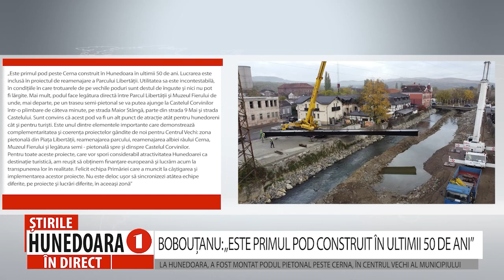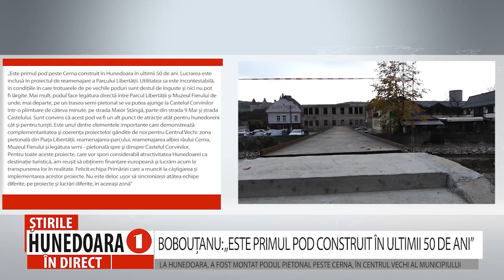BOBOUȚANU: „ESTE PRIMUL POD CONSTRUIT ÎN ULTIMII 50 DE ANI”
LA HUNEDOARA, A FOST MONTAT PODUL PIETONAL PESTE CERNA, ÎN CENTRUL VECHI AL MUNICIPIULUI
      După cinci decenii, în municipiul Hunedoara, a fost montat primul pod pietonal peste Râul Cerna. Ieri s-au derulat operaţiunile de montare a structurii metalice a podului pietonal peste Cerna, în Centrul Vechi al municipiului Hunedoara. Aceasta are o masă de 24 de tone, o lungime de 31 de metri şi o lăţime a porţiunii de călcare de 2,2 metri. După fixarea definitivă, podul va avea şi balustrade.